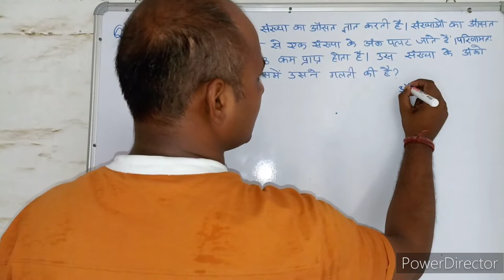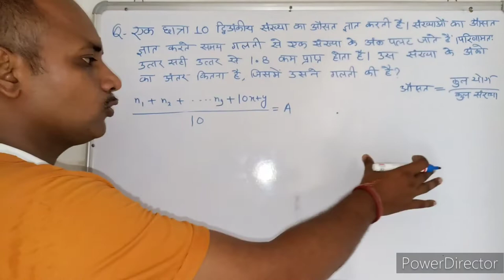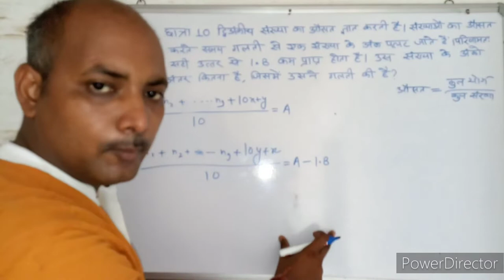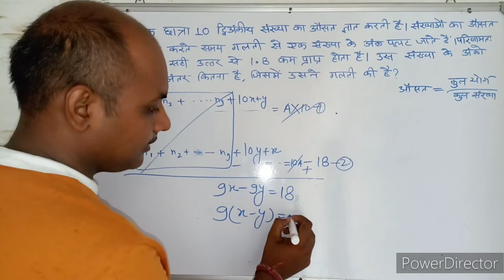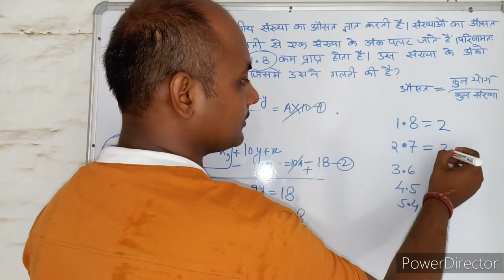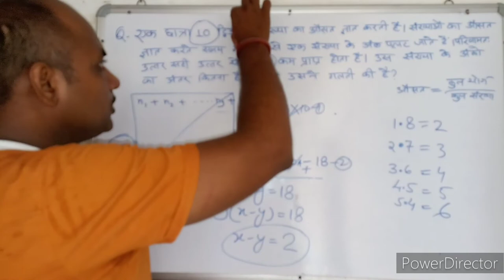औसत । Average। संख्याएँ । Numbers। Maths । Mathematics । maths With PKGURUJee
एक छात्रा 10 द्वि-अंकीय संख्याओं का औसत ज्ञात करती है। संख्याओं का औसत ज्ञात करते समय गलती से एक संख्या के अंक पलट जाते हैं। परिणामतः उत्तर सही उत्तर से 1.8 कम प्राप्त होता है। उस संख्या के अंकों में अंतर कितना है, जिस संख्या में उसने गलती की है?

A student finds the average of 10 two-digit numbers. While finding the average of numbers, the digits of a number are reversed by mistake. As a result, the answer is 1.8 less than the correct answer. What is the difference between the digits of the number in which he made a mistake?

ek chhaatra 10 dvi-ankeey sankhyaon ka ausat gyaat karatee hai. sankhyaon ka ausat gyaat karate samay galatee se ek sankhya ke ank palat jaate hain. parinaamatah uttar sahee uttar se 1.8 kam praapt hota hai. us sankhya ke ankon mein antar kitana hai, jis sankhya mein usane galatee kee hai?